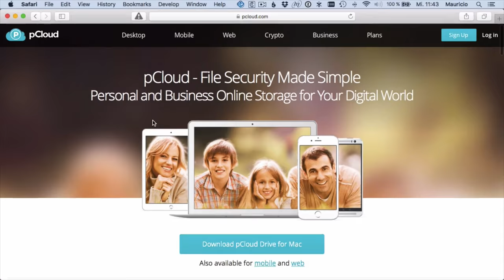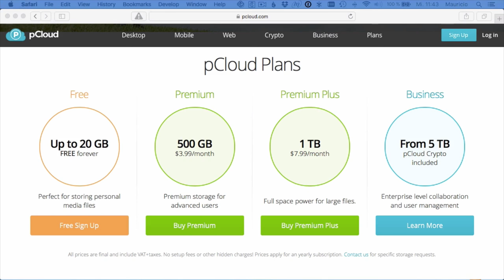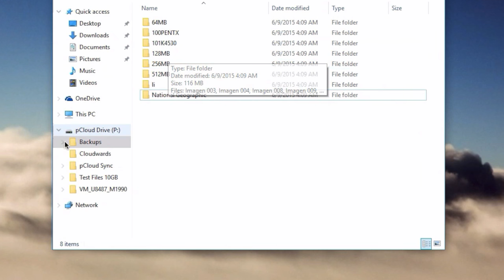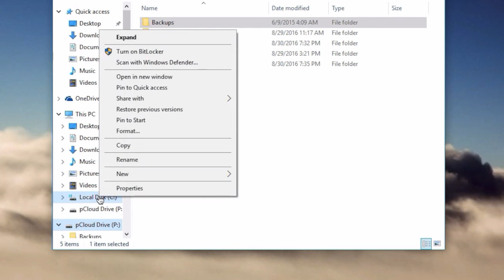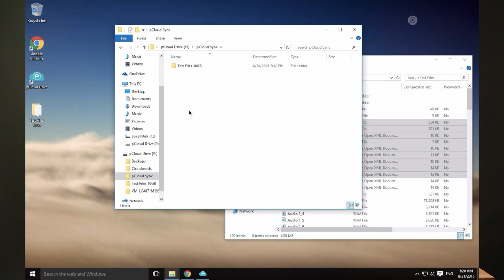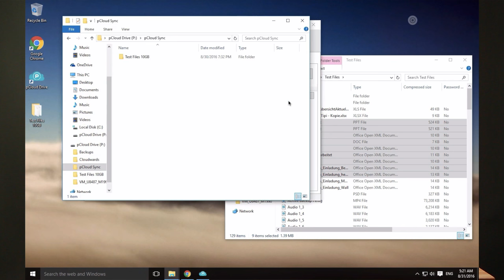Using Cloud Storage Like An External Hard Drive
0:11 Cloud storage
1:42 pCloud
2:34 Drive feature
5:21 Sync folder
7:01 OpenDrive

In this video we'll explore some options to use cloud storage like an external hard drive, so it doesn't occupy any space on your computer. In this example, I show how pCloud works (which gives you 10GB for free).